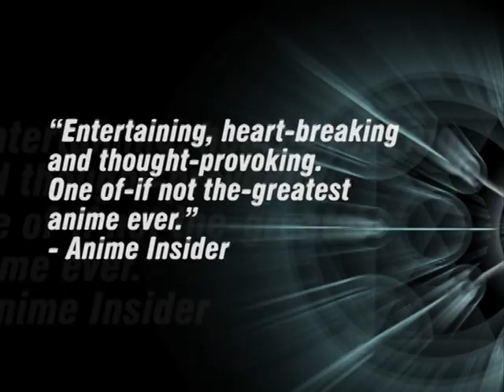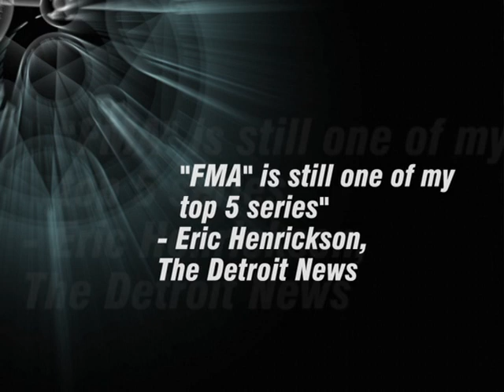Full Metal Alchemist - Trailer (English Dub)